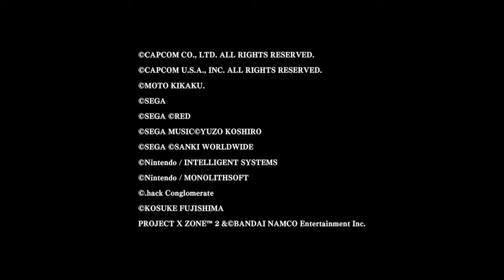Project X Zone 2 Trailer